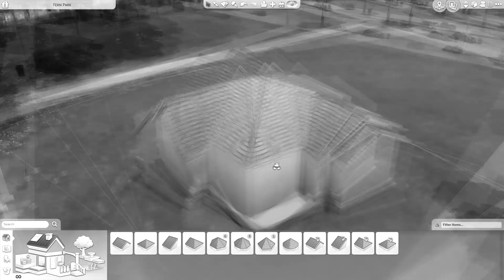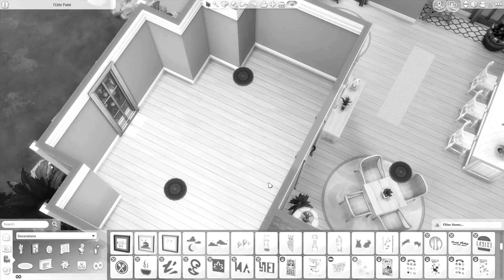THE SIMS 4 | BUILD | BLACK AND WHITE CHALLENGE (+FACECAM!)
Recording Software: Dxtory or OBS
Editing: Sony Vegas Pro 13
Thumbnails: Adobe Photoshop CS6
Audio: Blue Yeti Microphone
Camera: Canon 600D

Although, I do get lots of requests so unfortunately I won't be able to fulfill all collab requests.